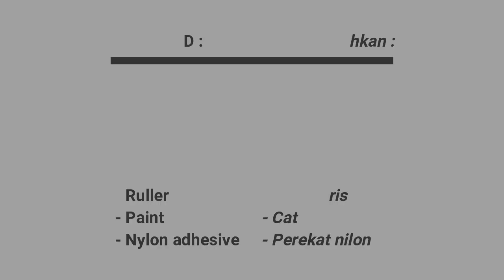FREE FIRE - DIY - MEMBUAT TOPENG COBRA FREE FIRE DARI KARDUS - COBRA MASK FREE FIRE OUT OF CARDBOARD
Dalam video ini saya akan menunjukkan kepada Anda bagaimana cara membuat topeng cobra free fire dari kardus.
Selamat menyaksikan!
Terimakasih.

In this video i'm going to show you how to make cobra mask free fire out of cardboard.